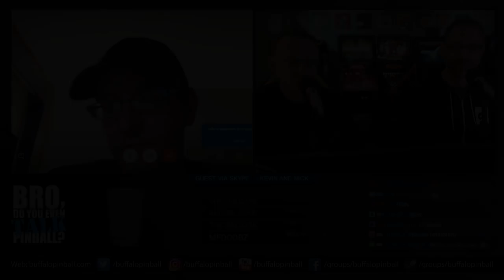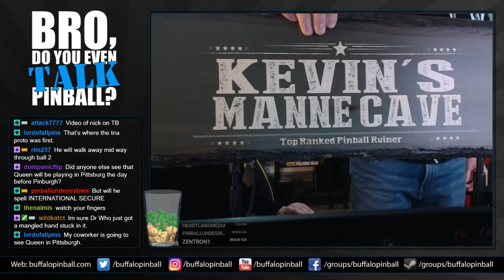BDYETP 36: Doug Polka from PAPA/Pinburgh/Kickback/ReplayFX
-Munsters first impressions
-Multimorphic updates
-Gambling on pinball
-Pinball on ESPN 8 "The Ocho"
-Stern Insider Program
-Color DMD coming for Big Bang Bar
-Gameroom Updates

Support us!